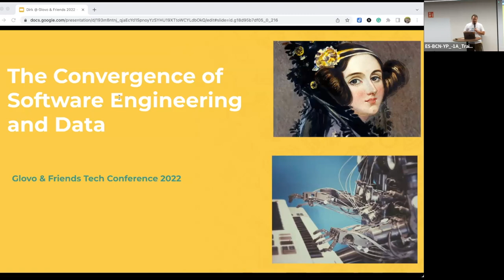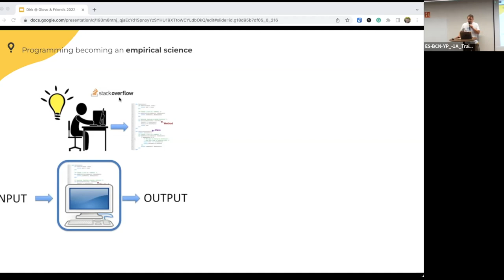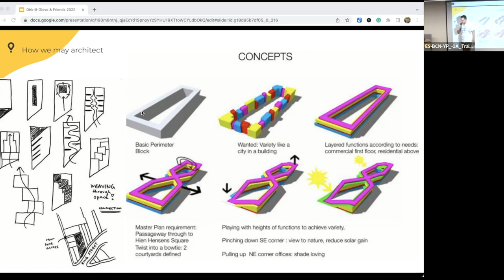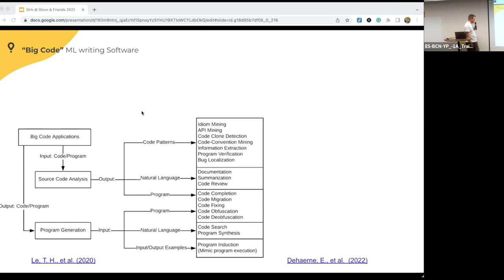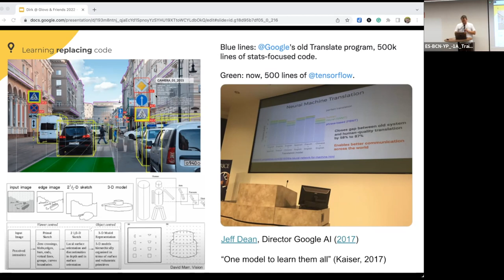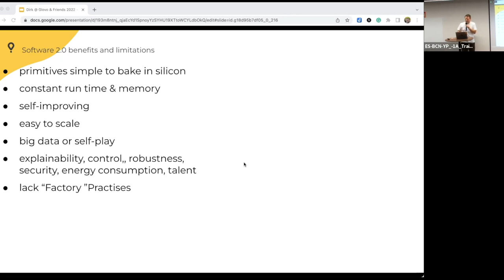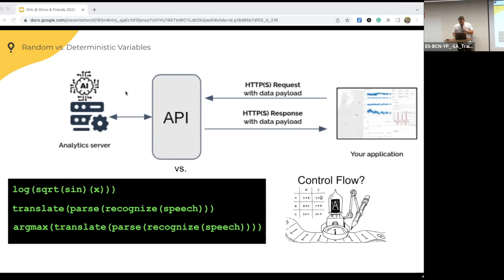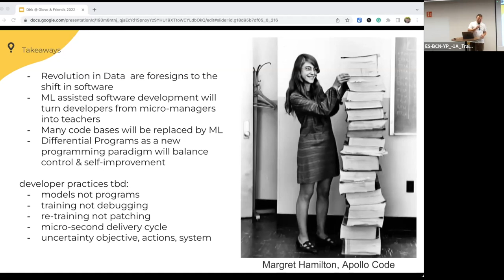Glovo Tech Conference Closing Notes: The Convergence of Software Engineering and Data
By Dirk Petzoldt, Data and Engineering Executive Director